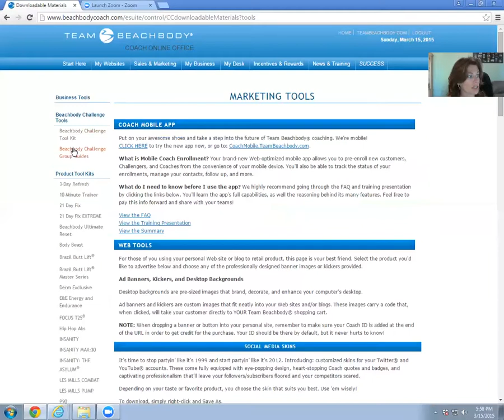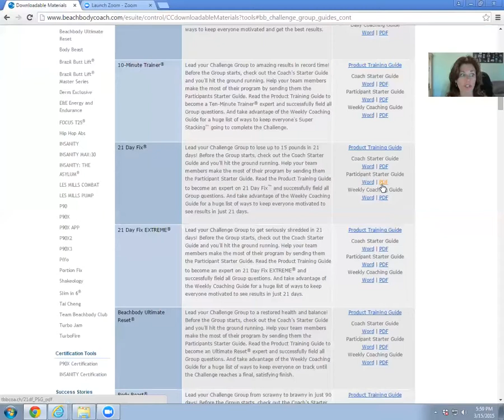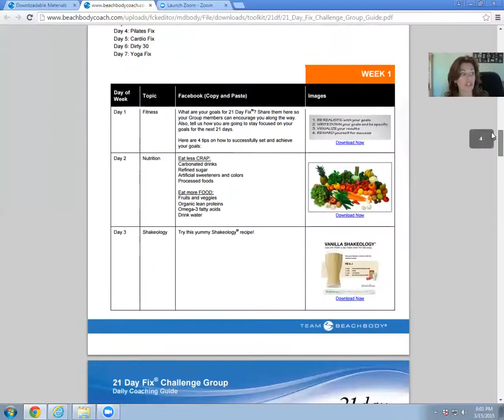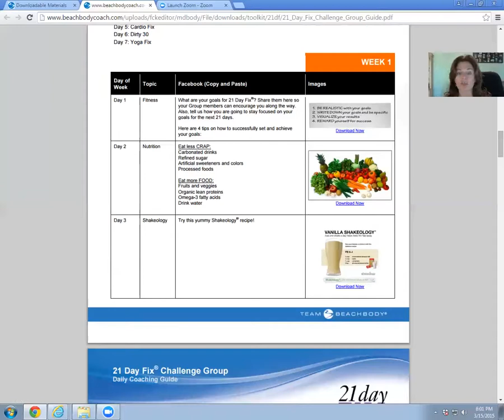Welcome To Week 2 of your Coach Training!!!